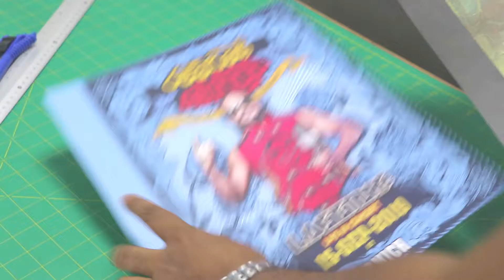Lahiru Perera (Lasignore) Official Printing Partner - Helium Solutions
Lahiru Perera's portfolio
Helium Solutions are proud to be the official printing partner.